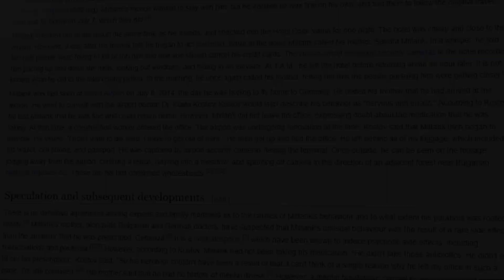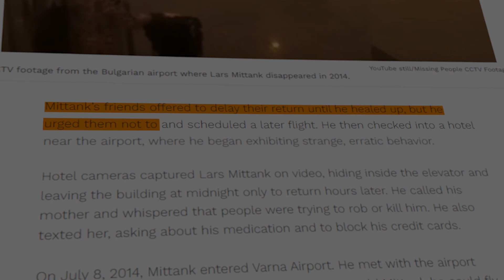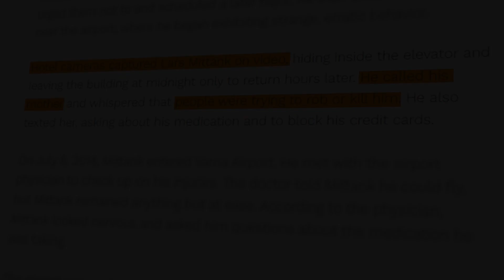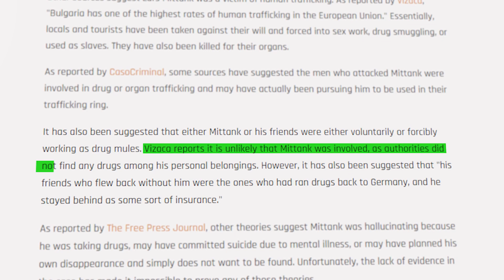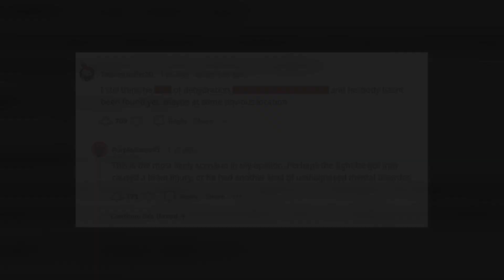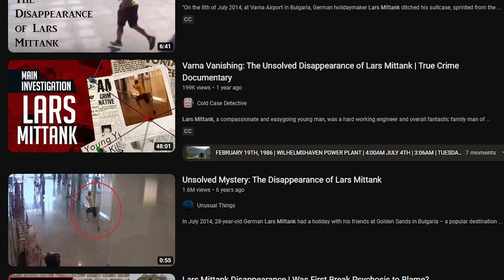The Disappearance of Lars Mittank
Lars Mittank, 28 year old German man who went vacationing in Bulgaria in 2014 suspiciously disappeared, out of no where, never to be seen again.